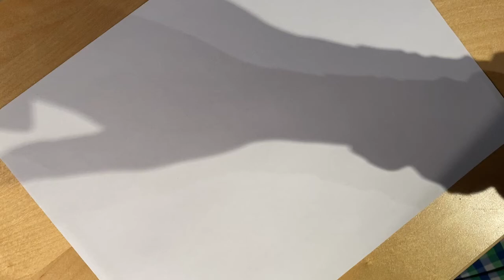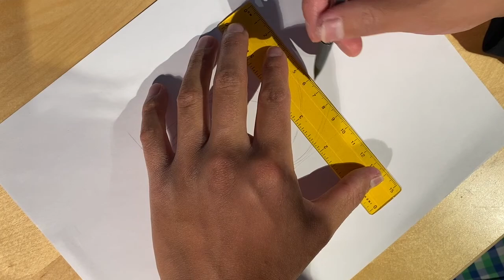Drawing James Bond 007's Gun Barrel Sequence (Inktober #19 "Dizzy")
Drawing the iconic shot from the 007 films.